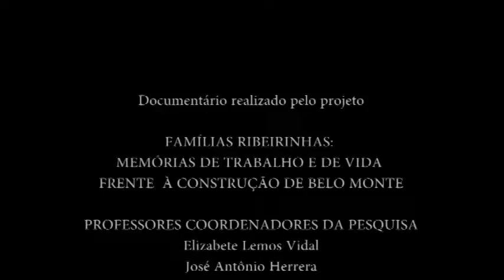O barqueiro do Xingu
Documentário da Série Vozes do Xingu, realizado no âmbito do projeto “Memórias de trabalho e de vida frente à construção de Belo Monte”, e que, sob a coordenação da professora Elizabete Lemos Vidal, da Universidade Federal do Pará, apresenta depoimentos de moradores da Volta Grande do rio Xingu, atingidos pela construção da Usina Hidrelétrica de Belo Monte.